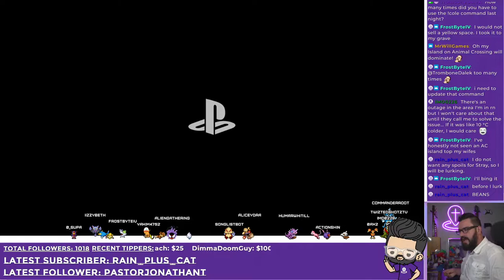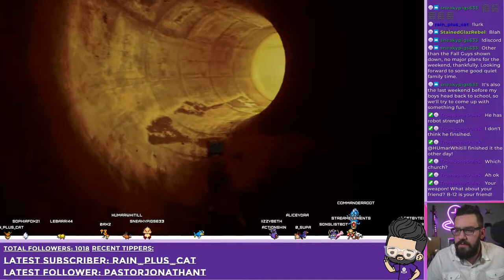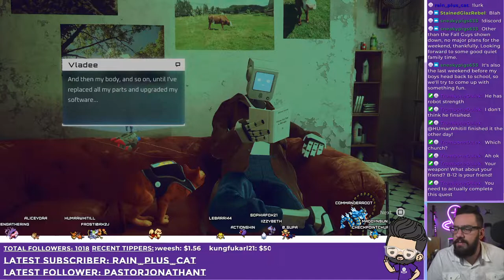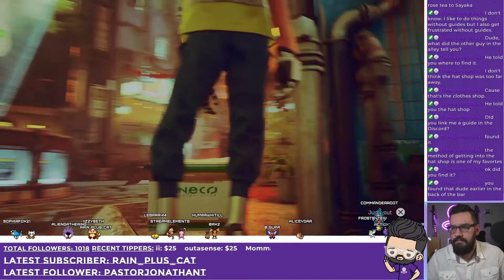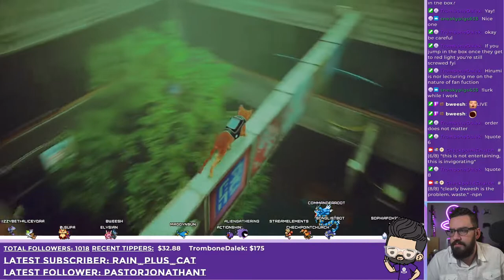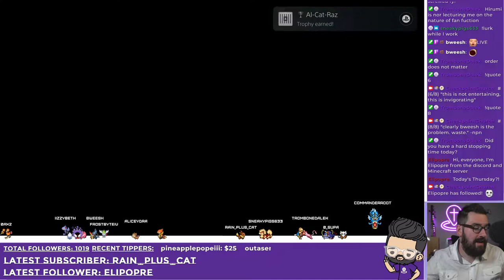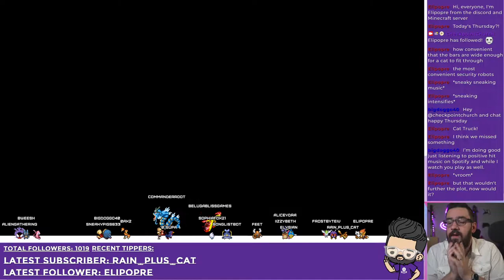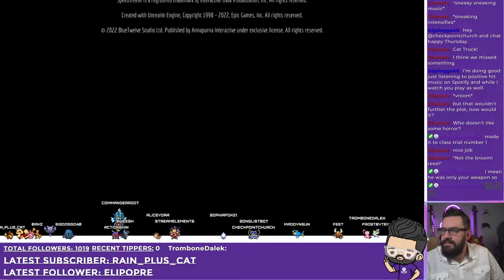Rolling credits on CAT GAME! I would die for this cat. I love Stray!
This VOD was originally recorded on July 28th, 2022.

Intro 0:00
Stray
Outro